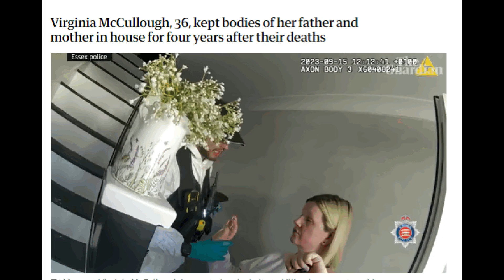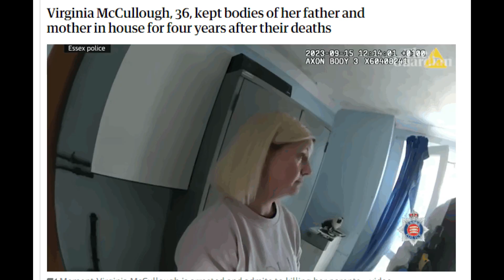Woman jailed for life after murdering parents and living with bodies in Essex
Virginia McCullough knew why the police had smashed through her front door, but part of her wondered why it took them so long to discover she had murdered her parents. "Cheer up, at least you've caught the bad guy," she calmly told the officers handcuffing her. Neighbours thought John and Lois McCullough had retired to the seaside, but the reality was they were callously poisoned by their daughter. Why did she do it?